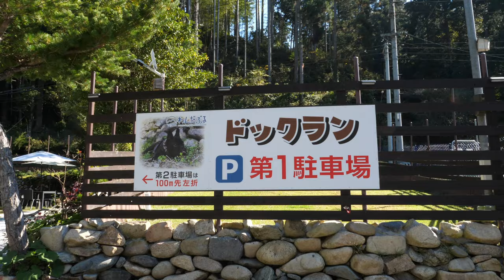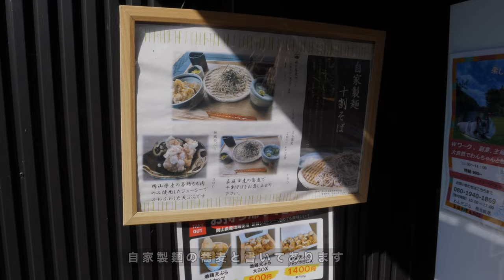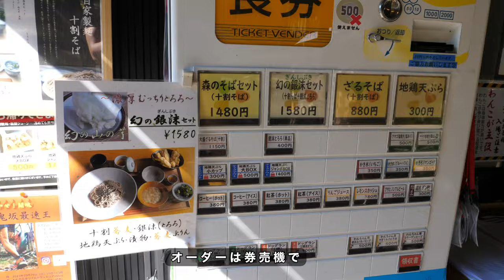岡山県北【山奥の里山にあるお蕎麦と地鶏天ぷらのお店 】主役は愛犬！？最高のスポット！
わんだぶる
岡山県真庭市樫西3033（久世IC車で10分）

再生リスト